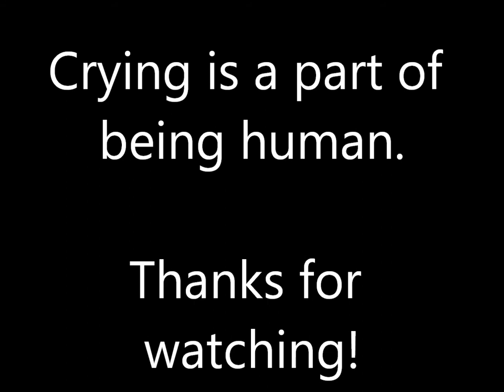Oogway ascends music video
May add text in the future!
Please share and remember that in the end, we are all human!

Stuff I used to make this video

Tools:
Windows Live Movie Maker